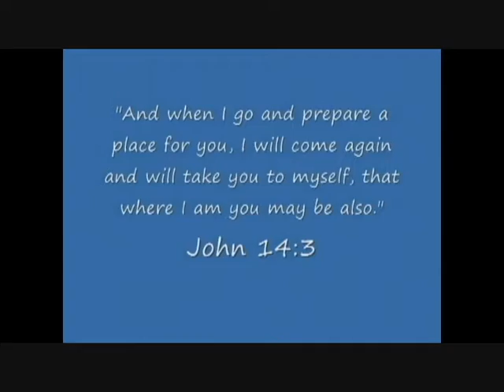dad's final 0001